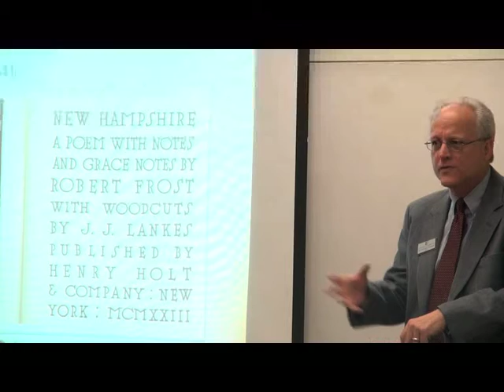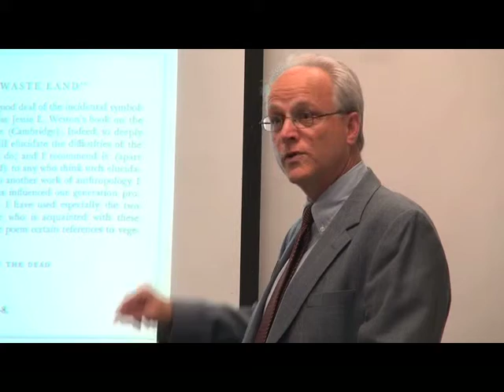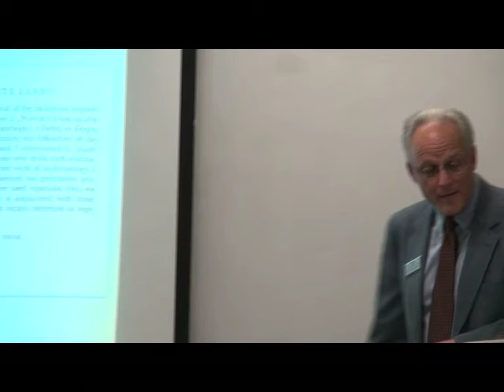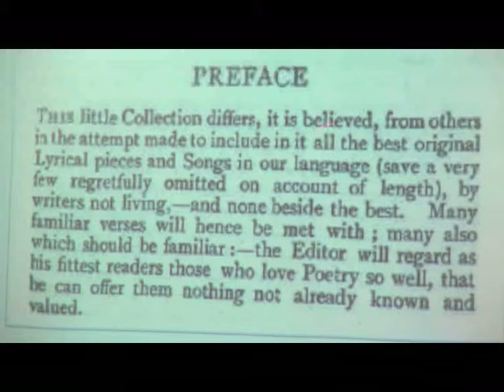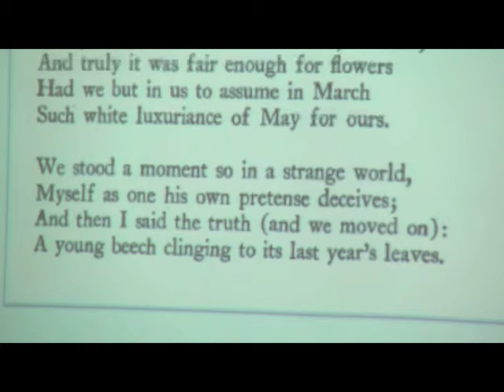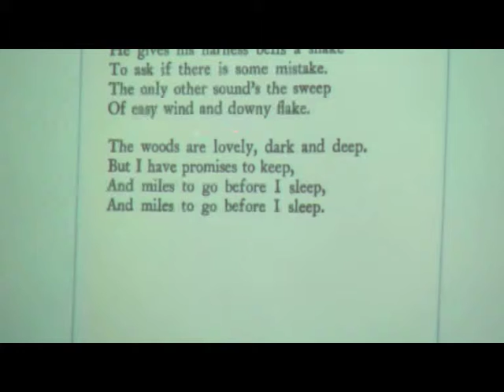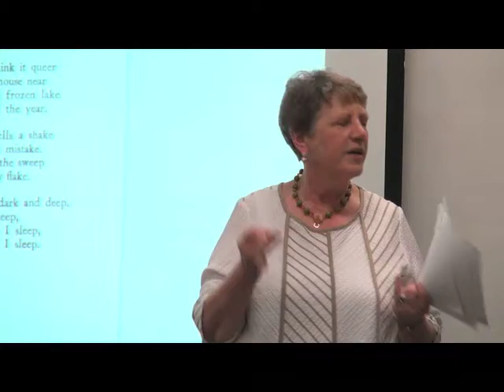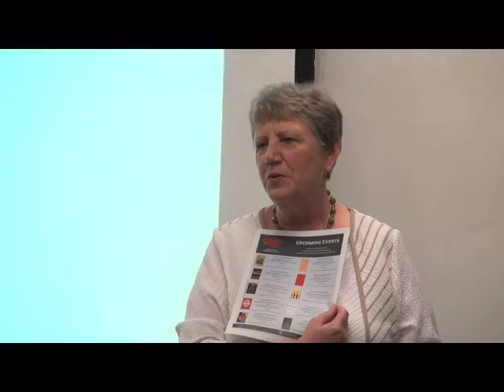Books That Shaped America: New Hampshire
Event held: September 9, 2014

American University's Director of the University Honors Program, Michael Manson, leads a discussion on 'New Hampshire' by Robert Frost.